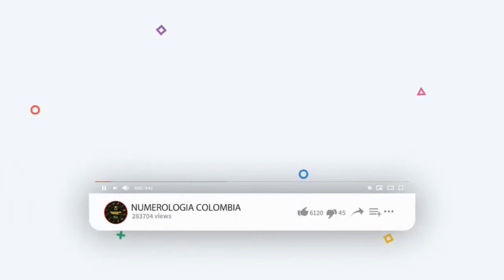Resultados PREMIO MAYOR y PREMIOS SECOS Lotería de MANIZALES, Miércoles 05 de Mayo 2021 😱🚨💰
Resultados de las loterías y chance de hoy miércoles 05 de mayo.
Resultados del chance miércoles 05 de mayo de 2021
Resultados de hoy Lotería de Meta
Lotería de Valle
Lotería de Manizales
Baloto revancha
Baloto
Paisita día
Paisita noche
Paisita 3
CHONTICO DIA
Dorado tarde
Dorado noche
Chontico día
Chontico noche
Pijao de oro
CHONTICO DIA
Cafeterito noche
Astro Sol
Astro Luna
El Samán
Loterías colombianas
Suerte
Numerologia
Números ganadores
Números
Adivina números
Que juega
Que jugo
Números fuertes
Números calientes
Gana
Gane
Culona día
Culona noche
Astro día
Astro sol
Chontico día
Chontico noche
CHONTICO DIA,
Chance dorado
Dorado tarde
Paisita 1
Paisita 2
Paisita día
Paisita noche
Sinuano hoy
Sinuano ayer
Motilón día
Motilón noche
El Samán
El Samán de la suerte
Pijao
El Pijao
El Pijao de oro
Samán
Sinuano día,
Sinuano noche
Fantástica día
Fantástica noche
Caribeña día
Caribeña noche
CHONTICO DIA
Antioqueñita 2
Antioqueñita día
Números ganadores del chance de la noche
Números ganadores del chance del día
Números ganadores de los chances del Miércoles
Chances del día Miércoles 05 de Mayo de 2021
Sorteo del día 05 de mayo
Resultados súper astro 05 de mayo
Astro Sol 05 de mayo 2021
Súper Astro 05 de mayo
Astro Miércoles 05 de Mayo
Resultados del astro luna 05 de mayo del 2021
Resultados del astro sol Miércoles 05 de Mayo de 2021
Resultado de Astro Sol Miércoles 05 de Mayo de 2021
Resultado de Astro Luna Miércoles 05 de Mayo de 2021
Números ganadores del chance Cinco de mayo.
Numerología Colombia: shorturl.at/knMOT
BLOGGER:  shorturl.at/dgvPZ